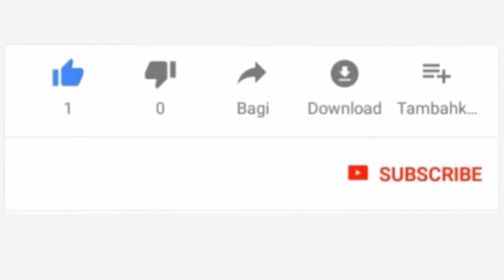Mgeni atuma ujumbe Mzito Kwa wanafunzi wanaomaliza uodali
LIVE#JaiOnlineTv